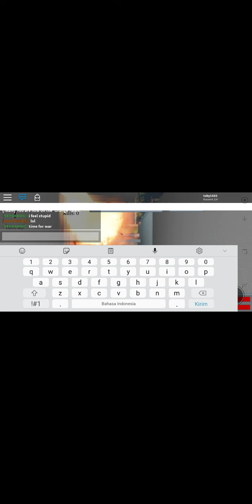Battle ship battle